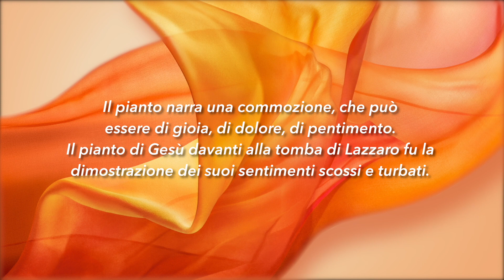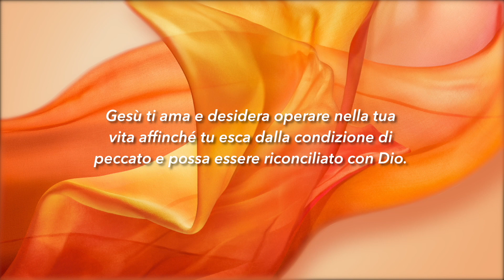Meditazione Calendario “Parole di Vita” del 06 Ottobre 2020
GESÙ PIANSE
Gesù pianse
(Giovanni 11:35)